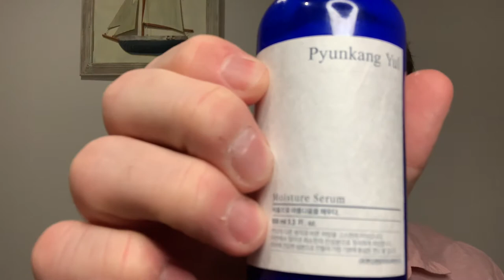Snail Mucin Skincare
Today I am introducing you all to Snail Mucin, a popular anti-aging ingredient used in korean beauty (or k-beauty) products.  Does it work?  Is it slimey?  Find out!

Products mentioned in this video:
Cosrx Snail 92 all around cream
Petitfee Gold Snail facemasks